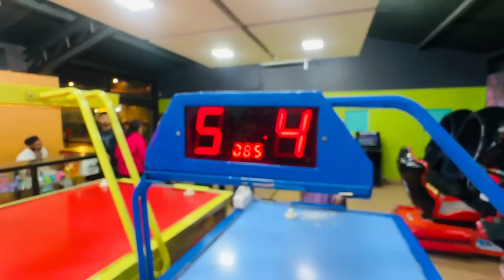MUMMY👩🏼 Se BINA PUCHE😭gya || Mai aur SONA DATE pr || Pdh Gae GALIYA🤬😭